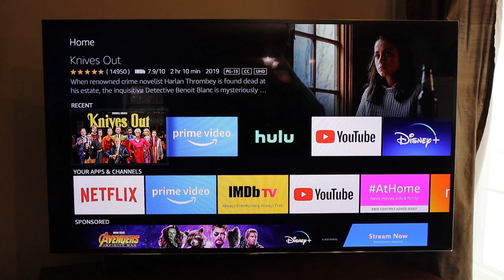Movies that are Really Quiet, then REALLY LOUD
Movies that are really quiet then become really loud, this happens way too much. Why are home movies like this? This needs to stop.

This is how the audio for home release movies is mixed. The audio goes from the dialogue being really quiet to really loud for the sound effects.